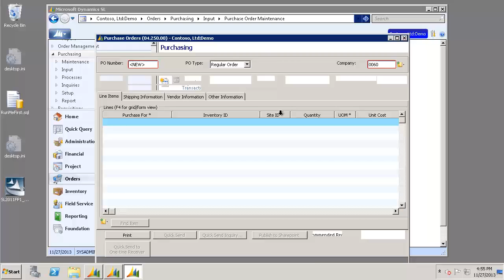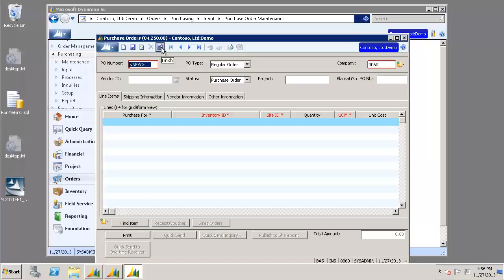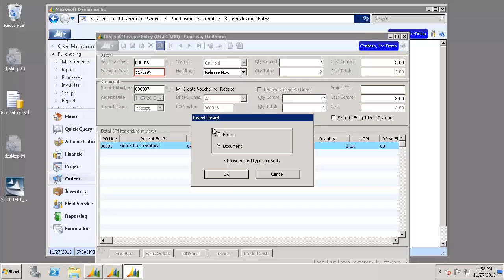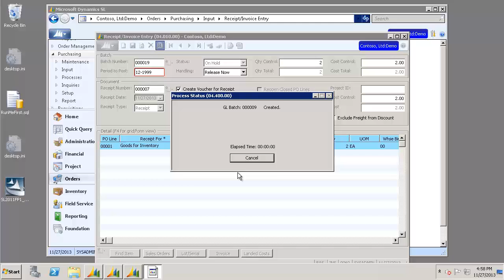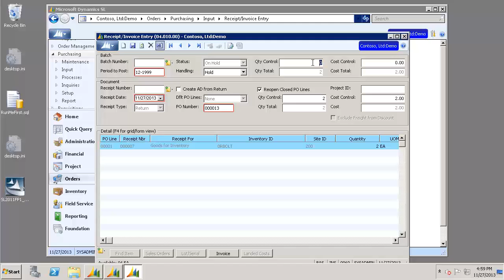Purchase Order Receipt/Return - Dynamics SL 2011 SP2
Learn how to create a Purchase Order (PO), receipt the PO, and then return the PO in Dynamics SL 2011 SP2.